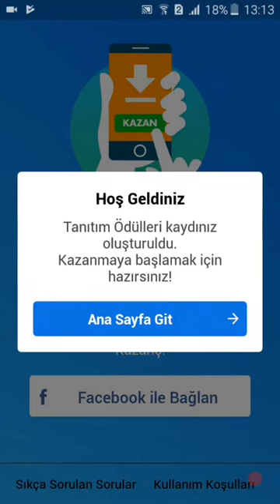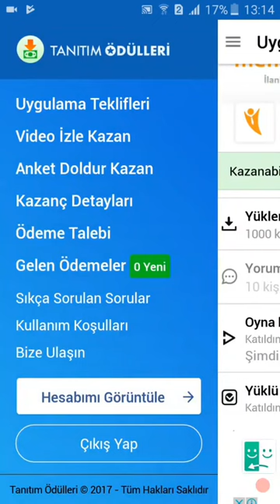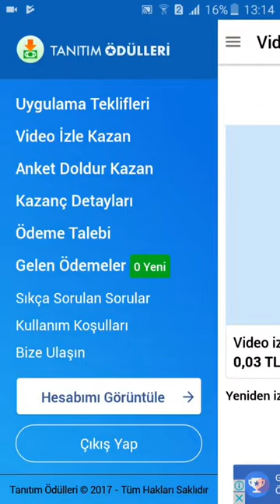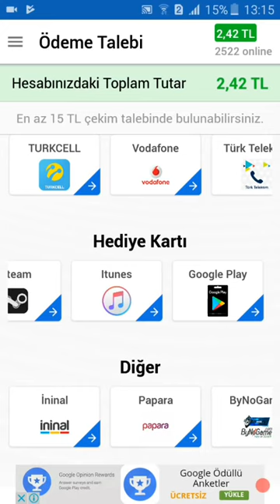TANITIM ÖDÜLLERİ İLE GÜNDE 10 TL KAZANMA %100 GERÇEK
Arkadaşlar tanıttığım gibi uygulama para kazanmak çok kolay ekstra para kazanmak istiyorsanız 05364755 kodunu girin birlikte kazanalım kanal 50 aboneyi geçtiğinde çekilişle 15 tllik gogle play kodu vereceğim..
Görüşmek Üzere..
::::::::::::::::::::::Videoya like at::::::::::::::.:::::